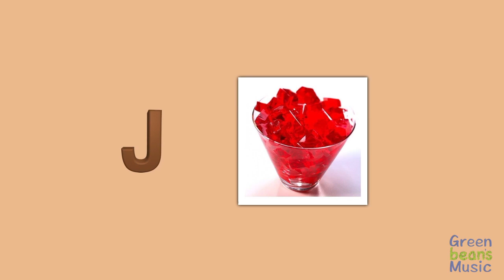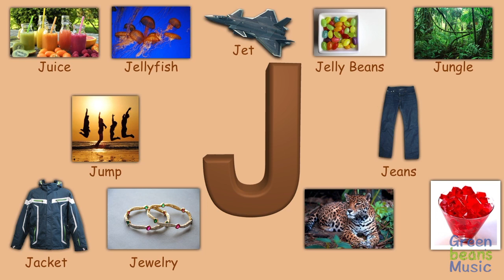Words That Begin With J | Green Bean's Music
Words that begin with J feature a list of 11 words that start with the letter J. We hope you enjoy the video.

Words in this video: Juice, Jump, Jellyfish, Jello, Jet, Jungle, Jeans, Jewelry, Jaguar, Juggle, Jacket